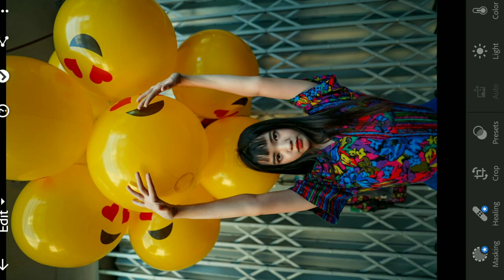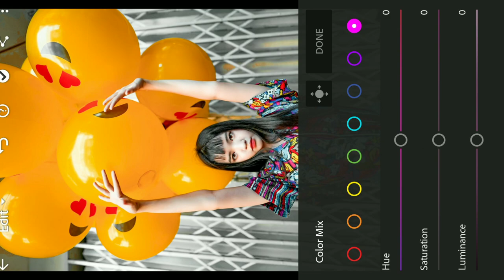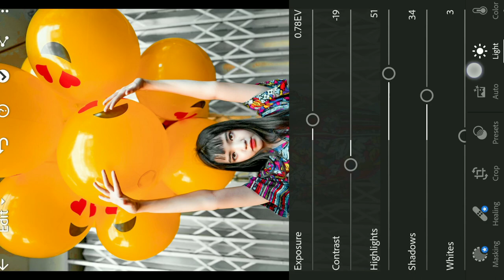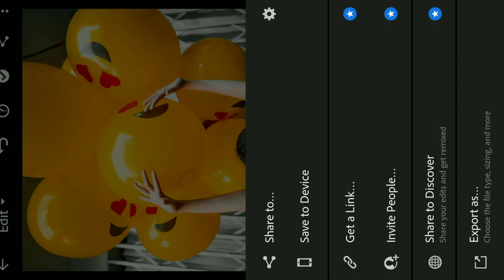Balloon | colour adjustment | overlay hd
simple editing in lightroom